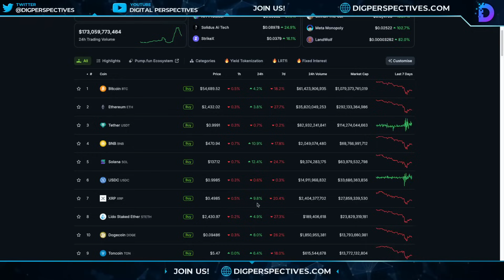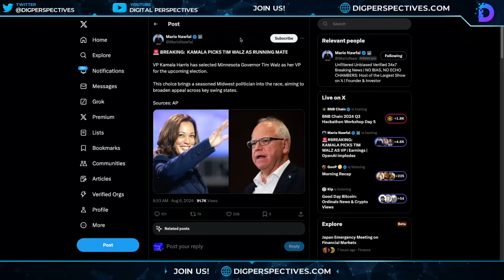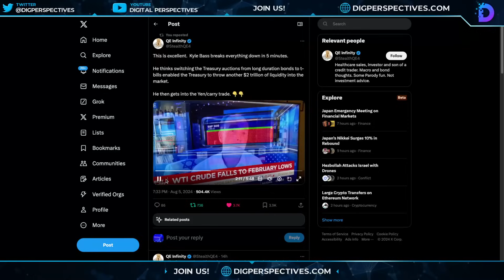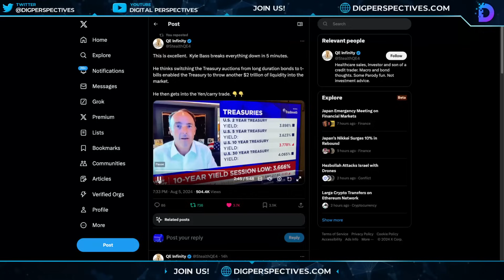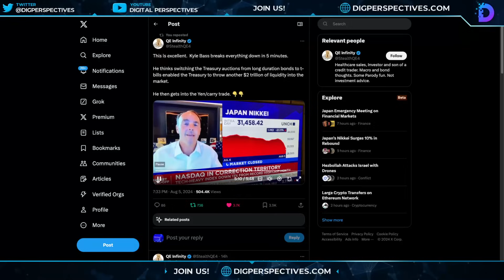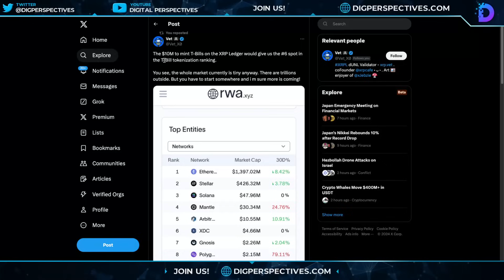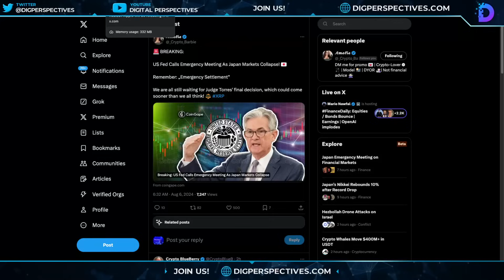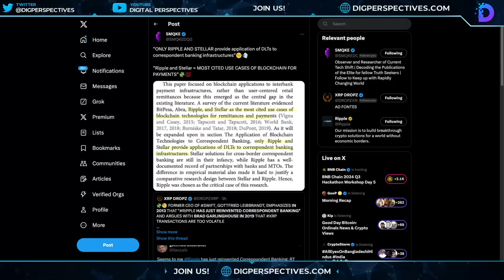Ripple/XRP- The 3 Events Ignite Crypto Bullrun, US Infrastructure DLT Infrastructure Revealed